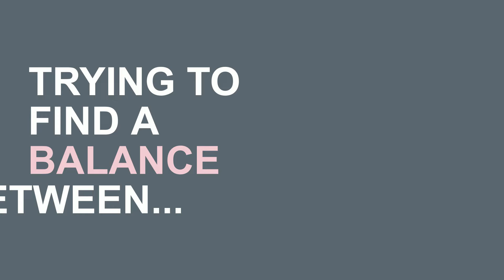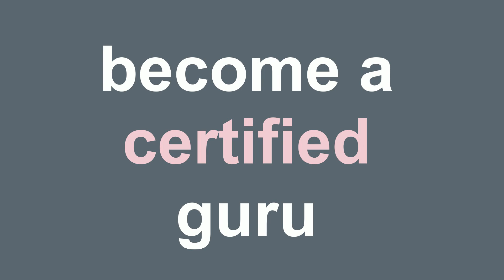Microsoft Office Specialist Student Introduction | Sheffield Hallam University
Welcome to a quick overview of Microsoft Office Specialist. We’ll have a short glance at what it is, how it benefits you, and how to take part.

Microsoft office specialist is a short learning program that grows and proves your knowledge of using all of Office, all with some self-guided learning and a short online exam to be taken at the end. It’s internationally recognised, and you’ll be given official badges to use on your professional profiles – including linked in.

But what are the benefits?
You might consider yourself an expert in all things Microsoft Office already, but how can you prove that to potential and future employers? Microsoft Office Specialist will let you be officially certified in all things of Microsoft Office, proving that you truly are an expert in everything from PowerPoint Presentations to Excel Spreadsheets.

How long it’ll take you to finish will depend on your own time, skills, and confidence – so make sure to put plenty of time alongside your studies to complete it!